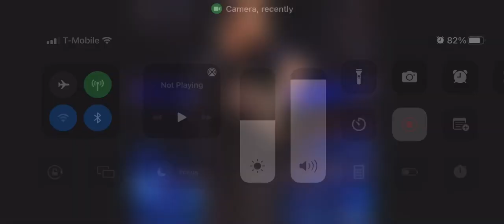July 6, 2022